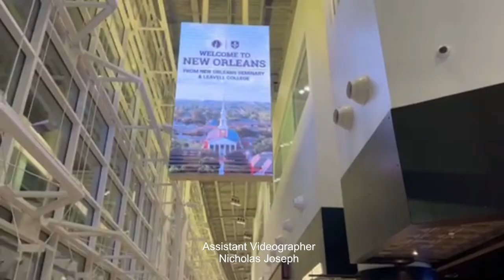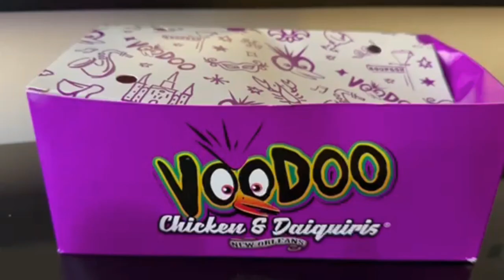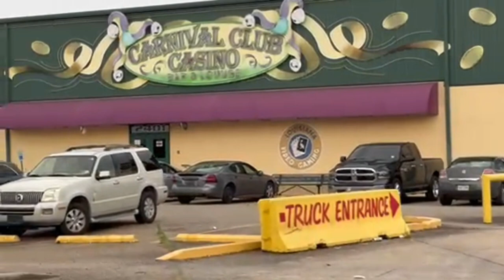96 Hours In New Orleans I Louisiana I French Quarter I Riverwalk I French Market I Mississippi River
The city of New Orleans has a rich cultural heritage and the people are very friendly and willing to share their knowledge of its history and current affairs.

Dawn Joseph REALTOR®
Dawn Joseph Properties
Brokered by Virtual Properties Realty
 2750 Premiere Parkway Duluth, GA 30097